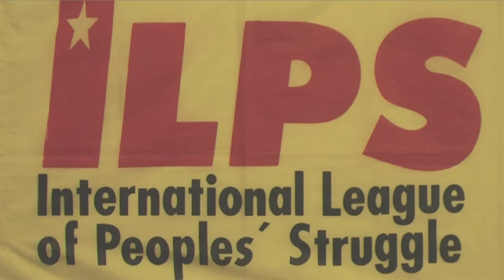121130AnakBayTor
solidarity message